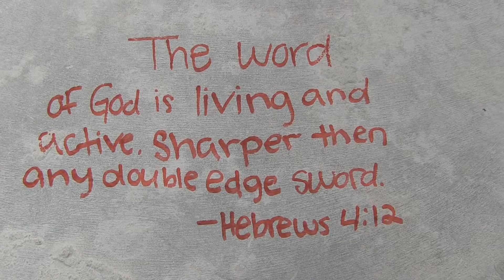Building A Foundation on Christ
Guerin Catholic High School continues to build on Christ